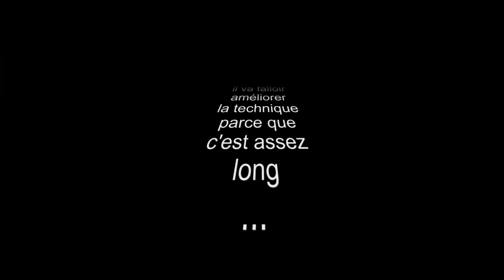Essai de soudure de LED CMS pour éclairage de train électrique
Après-midi "détente" pour tester le montage de LED bicolores Rouge/blanc-chaud. C'est pour un amateur de Train qui souhaite éclairer ses locos. Mais pour que les "lampes" rentrent dans les feux, ils faut qu'elles soient toutes petites. Du coup je me suis orienté vers des LED CMS. Les images vous donnent une idée de la taille :) Le microscope dont je vous ai parlé il y a quelque temps a bien servi :-D
Pour souder ? Facile, il suffit de trembler en même temps que la LED :-D Après, je me dis que malgré mes 65 ans passés, je peux encore travailler ce genre de composants! Eh oui, quand j'ai commencé à bidouiller l'électronique, Monsieur, j'ai monté une horloge Nixie et un récepteur super-réaction à tube... Mais ça c'était avant... je rajoute la vidéo dans la foulée.